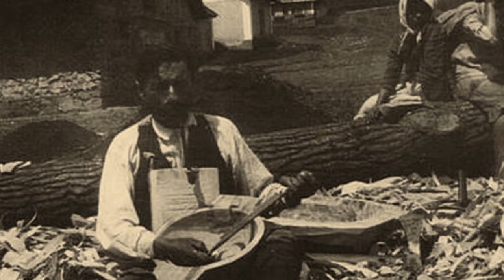Teknővájó és muzsikus zenész cigányok - Mohács